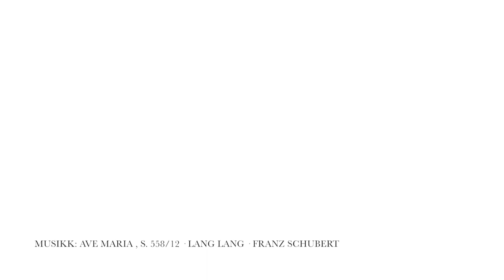Fjella kring Solvorn og Ornes i vinterdrakt Mars 2020! (Music:Ave Maria - Lang Lang (Franz Schubert)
THE VIDEOGRAPHER OF THIS VIDEO ARE NOT MAKING ANY COMMERCIAL USE OF THIS VIDEO, NOR ARE THERE ANY EARNIGNS MADE BY POSTING THIS CLIP. WE CREDIT THE ARIST OF THE SONG:

Ave Maria, S. 558/12 · Lang Lang · Franz Schubert